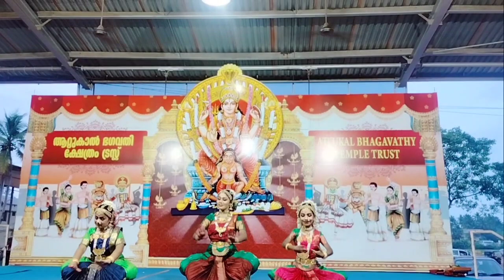Mahalakshmi Dance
ആറ്റുകാൽ അമ്പലത്തിൽ വൈഗ, സ്വാതി, കാവ്യ എന്നിവർ ചെയ്ത മഹാലക്ഷ്മി kauthvam.  എല്ലാവരും കാണുക സപ്പോർട്ട് ചെയുക.